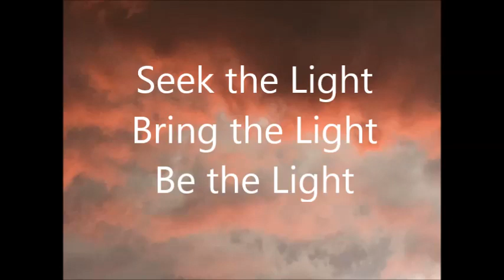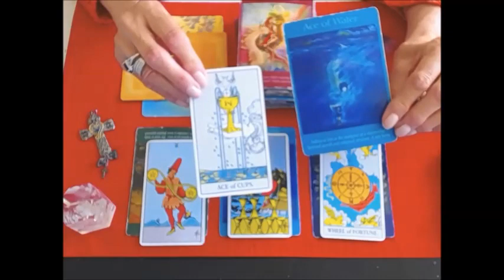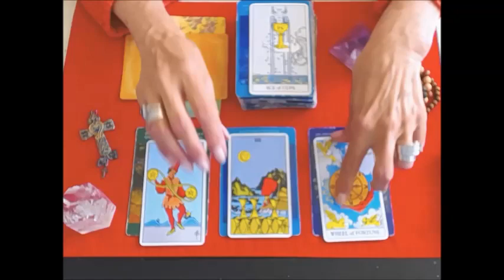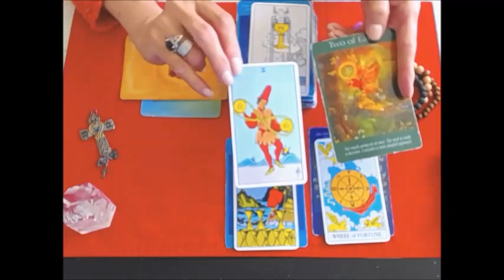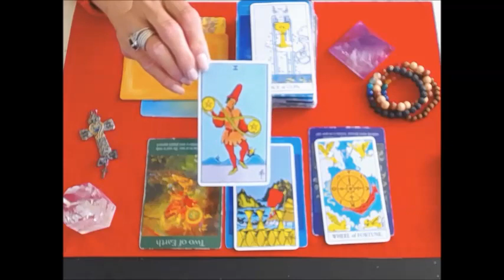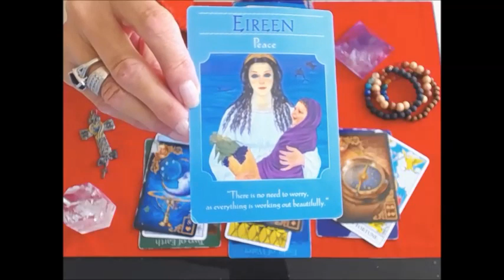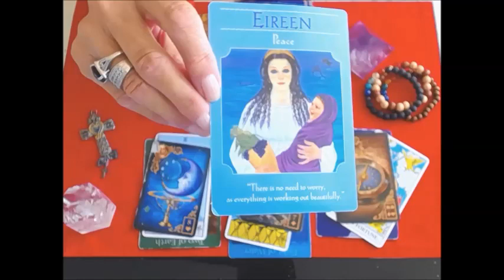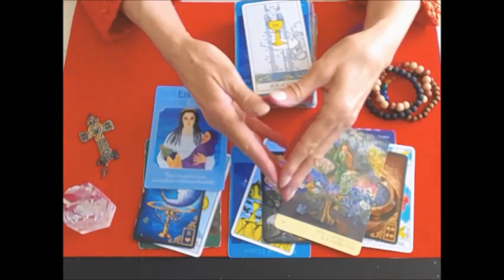*GEMINI* JUNE17-24 2019 WHEEL OF FORTUNE! CUPS FILLING! DECISIONS,DECISIONS!!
BRENDA TARO READINGS : for a private reading or a Reiki Healing Session
ATTENTION:  30 min. readings now $50